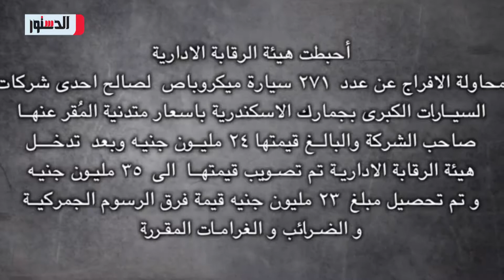إحباط الإفراج عن 271 «ميكروباص» جمركيًّا بأسعار متدنية